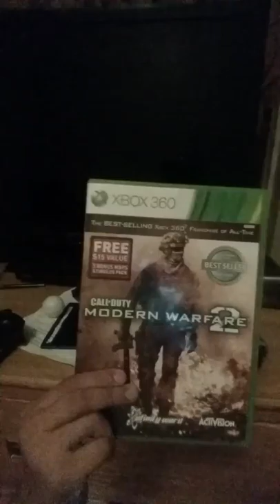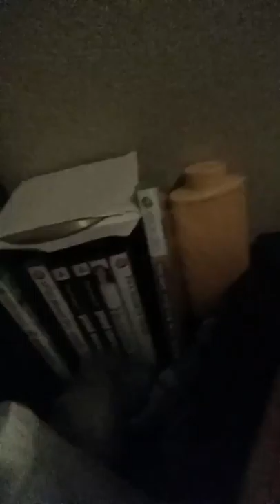The water BOTTLE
Ricardo Robles